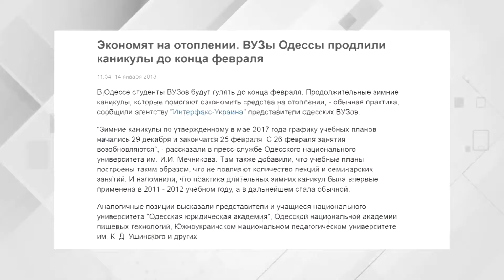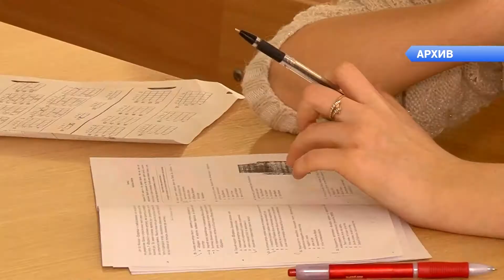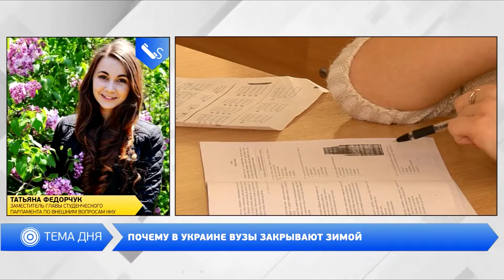Вечер на Думской. Петр Воробиенко, 19.01.2018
Тема: Почему в Украине ВУЗы закрывают зимой